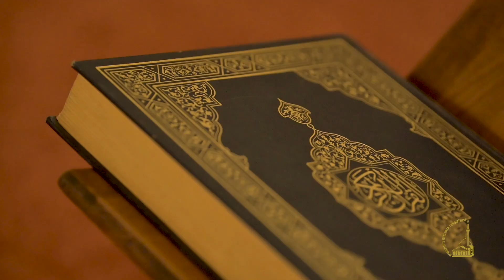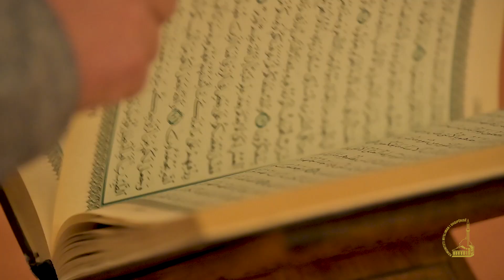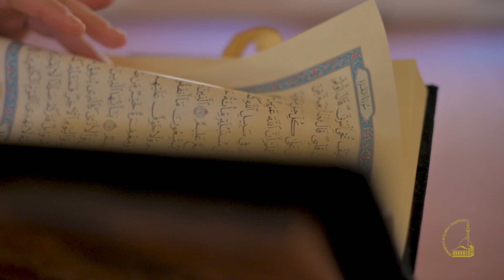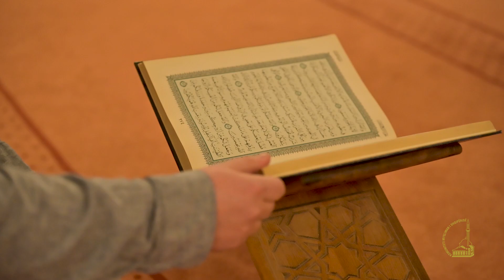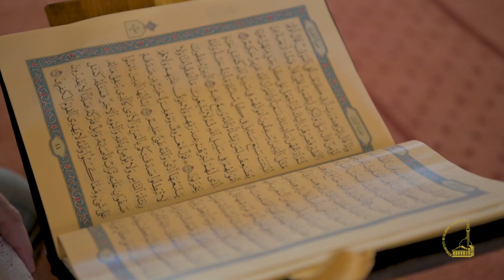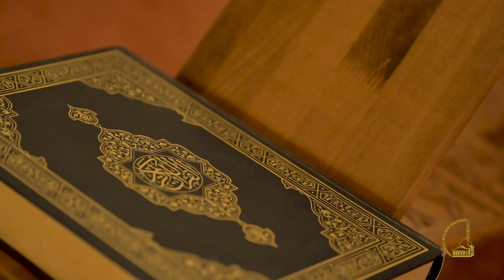Kurani, e vërteta absolute